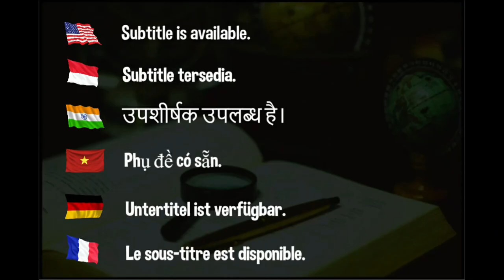Ma Long vs Wang Chuqin | Semi-Final ITTF World Cup 2024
Wang Chuqin vs Ma Long | MS SF | ITTF MEN'S AND WOMEN'S WORLD CUP MACAO 2024

Hellbender
David Latov
Mark Afuso
Devrim Uner
jeffrey cook
Andrew Konizeski